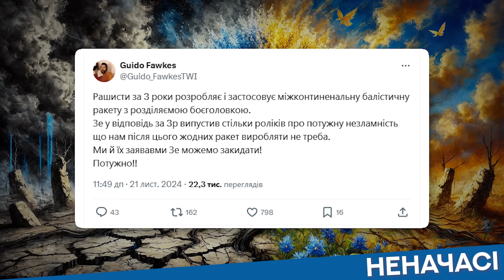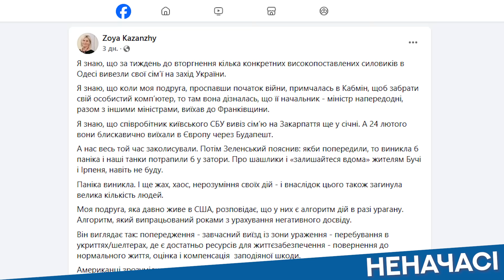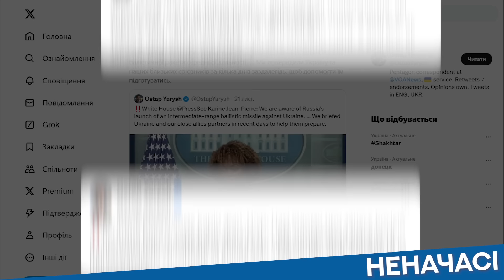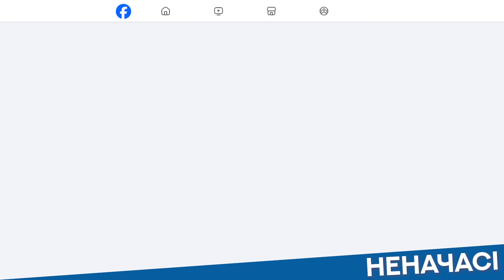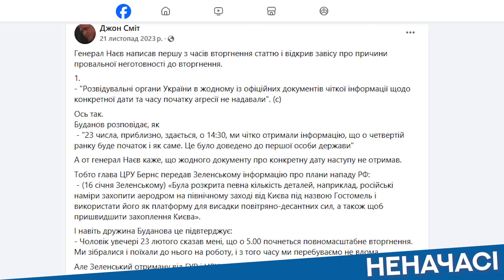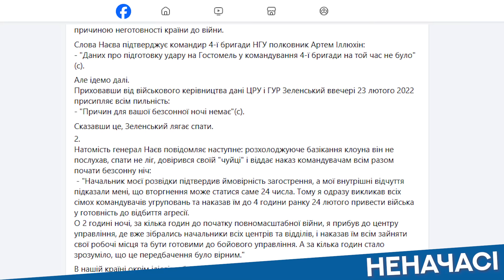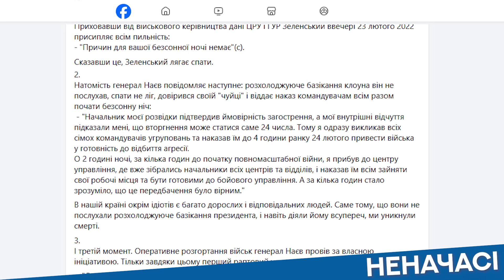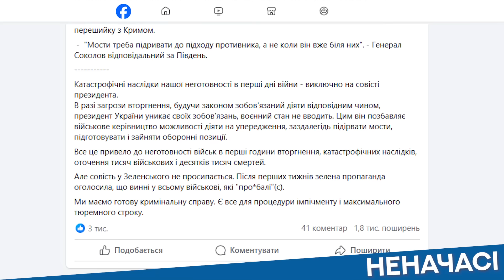Політичний фарс: як відмазали Кабмін Єрмака-Зеленського | НЕНАЧАСІ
🗹 Підтримка роботи канала Дмитра Чекалкина : ПриватБанк 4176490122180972